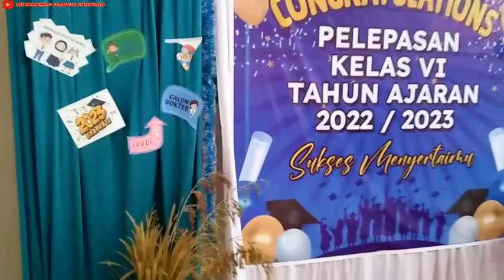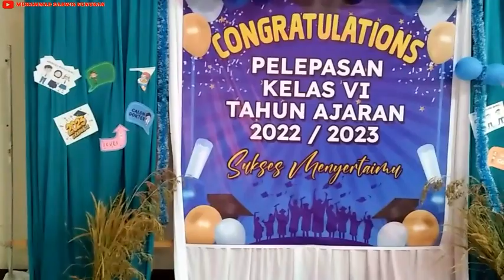Perpisahan kelas Vl SDN 002 Nunukan TA 2022/2023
Perpisahan siswa siswi kelas Vl SDN 002 nunukan alamat sekolah jln fatahillah rt 10 kelurahan nunukan tengah kec nunukan kab nunukan kalimantan utara
acara diadakan di gedung akbar ali convention center kota nunukan
terima kasih bapak ibu guru telah membagi ilmu dan membimbing anak anak kami selama +/- enam tahun
terima kasih telah tonton video ini